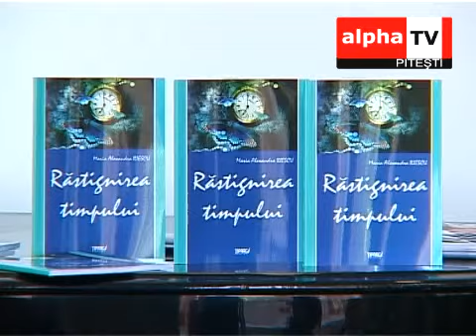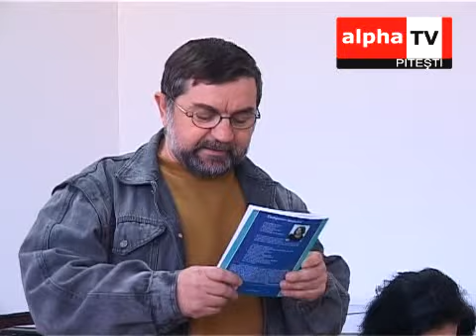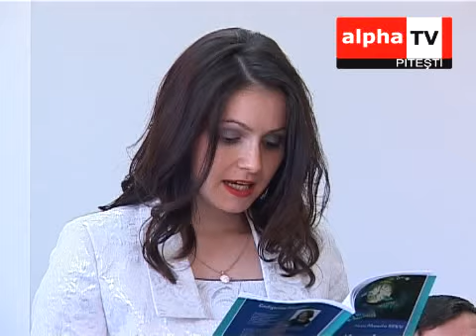Rastignirea timpului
Maria Alexandra Iliescu si-a lansat volumul cu titlul "Rastignirea timpului" la Centrul Cultural Pitesti.